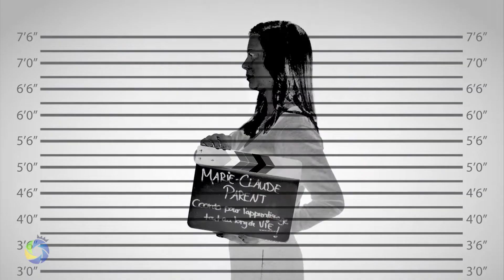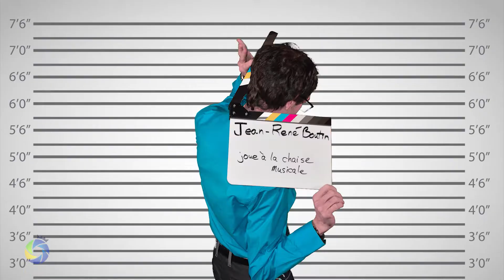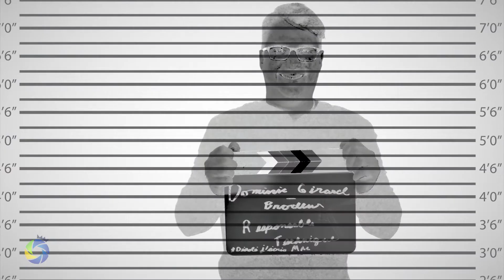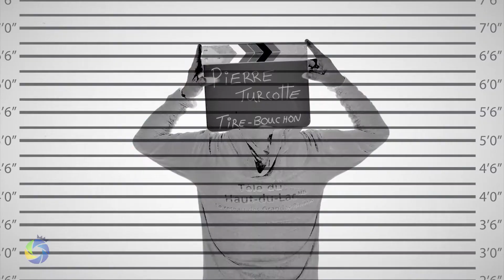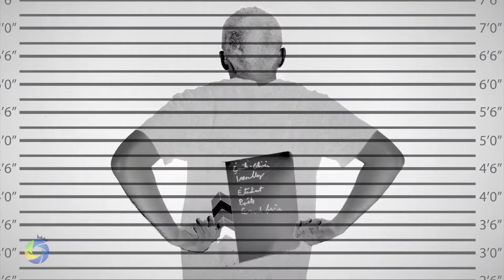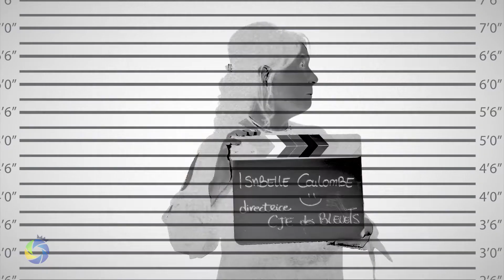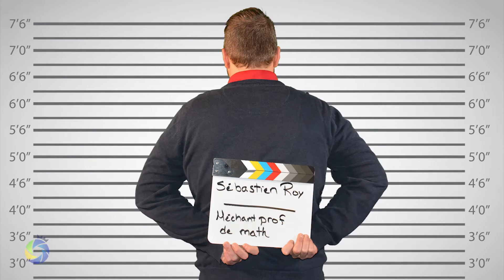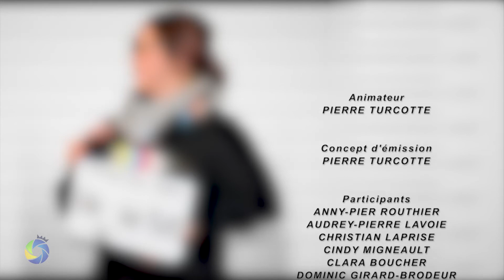La Liste #04 | Quel geste concret poses-tu pour l’environnement?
Sympathique rencontre avec des personnalités connues de la MRC qui nous répondent à des questions sur leur goût et leur intérêt.
Animateur : Pierre Turcotte
Invités: Anny-Pier Routhier
Audrey-Pierre Lavoie
Christian Laprise
Cindy Migneault
Clara Boucher
Dominic Girard-Brodeur
Élie Desgagné
Eliot Lapointe
Emile-Olivier Tremblay
Fanny Imbeault
François Coulombe
François Rousseau
Hélène Corneau
Isabelle Coulombe
Jean-René Boutin
Joanie Riendeau
Julie Boucher
Marie-Claude Parent
Marjolaine Doucet
Mathieu Doucet
Nathalie Côté
Patrice Bouchard
Pierre-Yves Bédard
Sabrina Tremblay
Sébastien Roy
Simon Trottier
Stéphanie Boulianne
Thomas Gaudreault